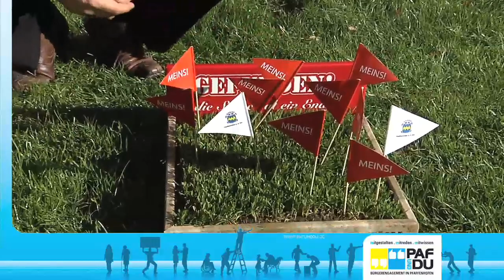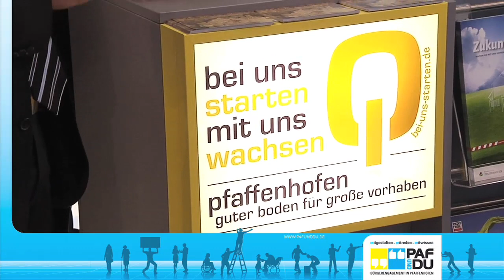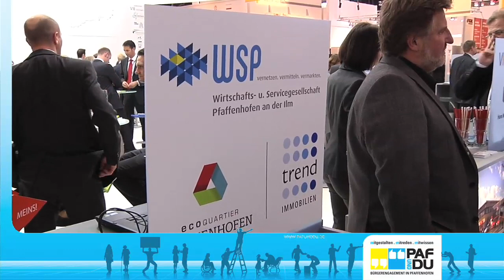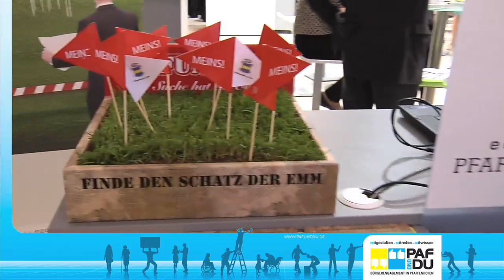Bei uns starten. Mit uns wachsen. Pfaffenhofen auf der Expo Real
Bei uns starten. Mit uns wachsen.  Ansiedlungskampagne startet auf der Expo Real.